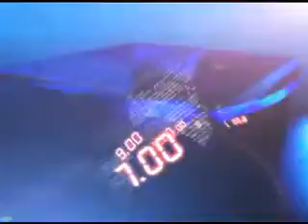5TH SEP 9AM MANI NEWS